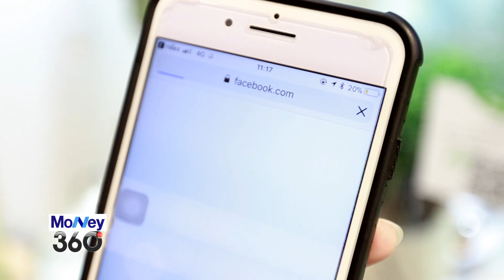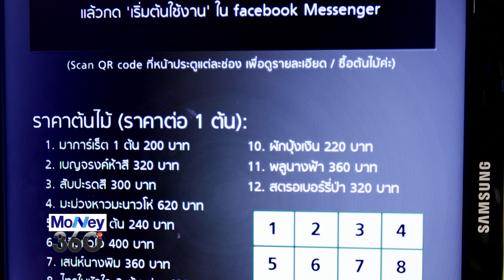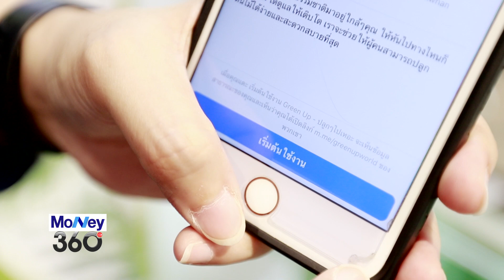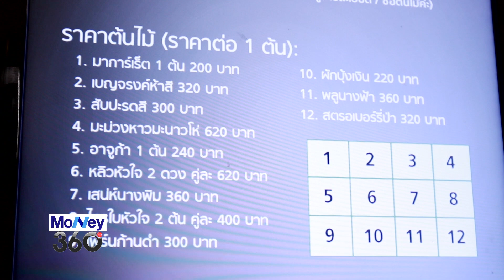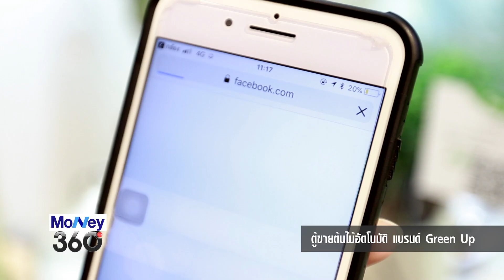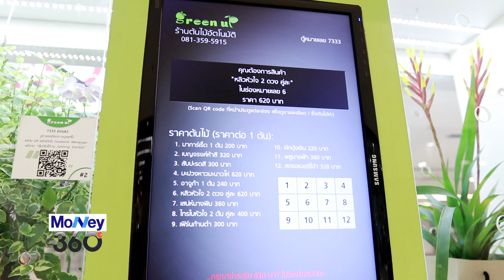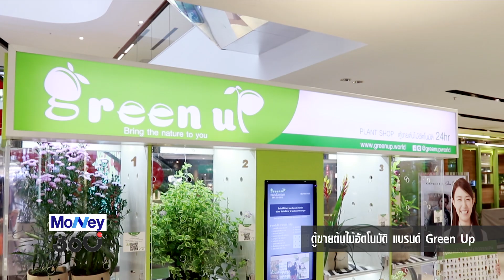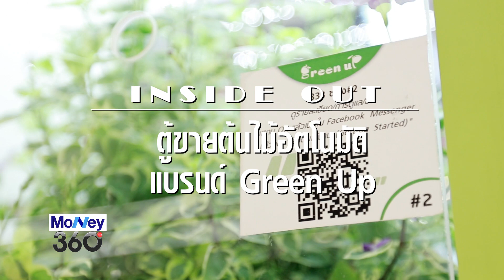Money360_ตู้ขายต้นไม้อัตโนมัติ แบรนด์ Green Up